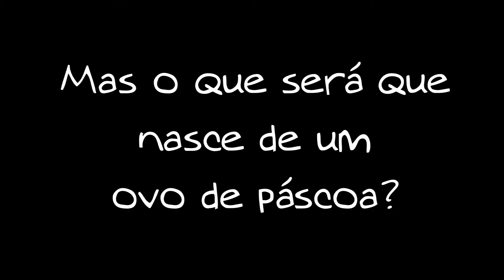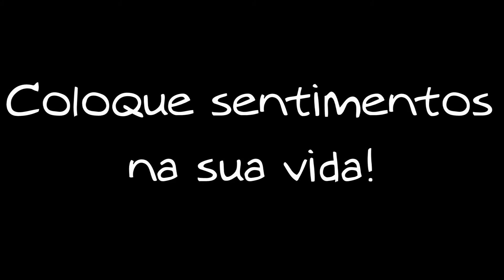Páscoa, Casa Integrada